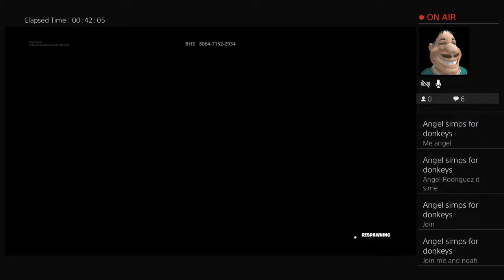Stream sniping my friend